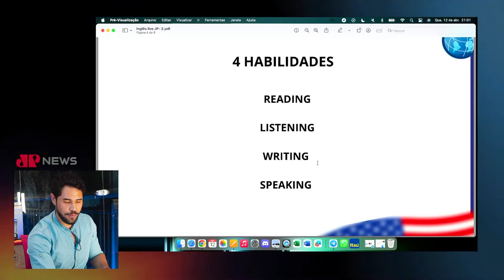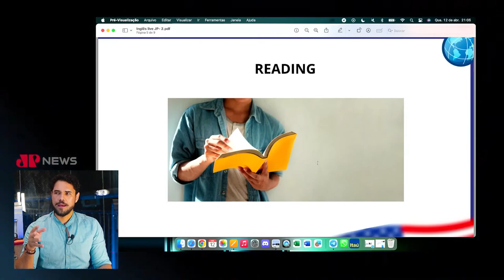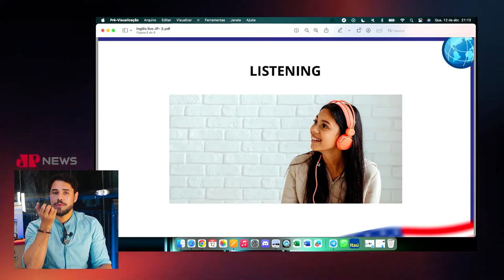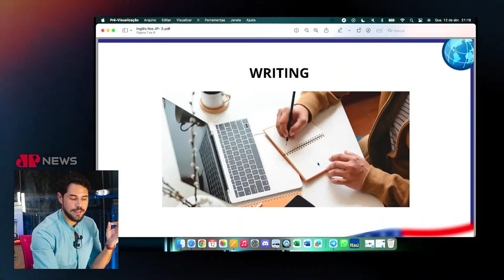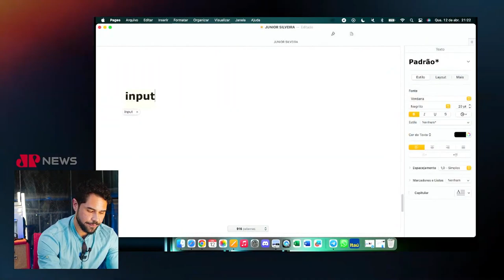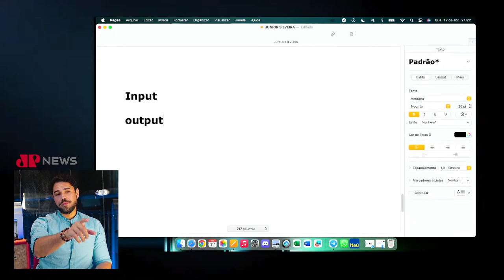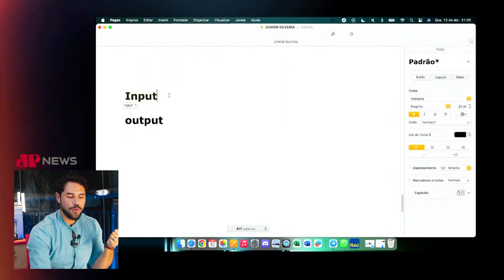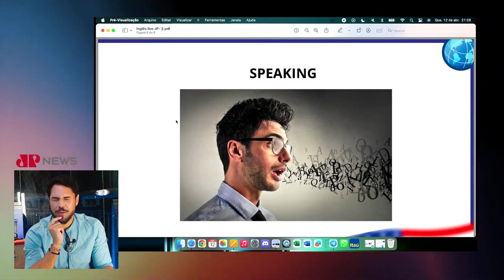4 HABILIDADES ESSENCIAIS DO INGLÊS! (AULA COMPLETA)